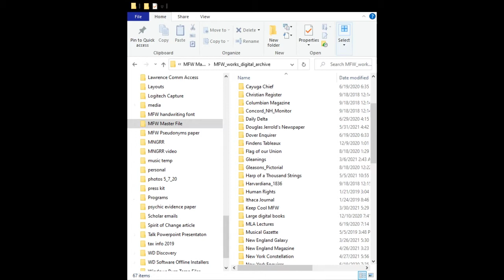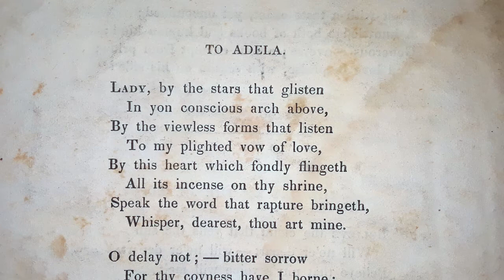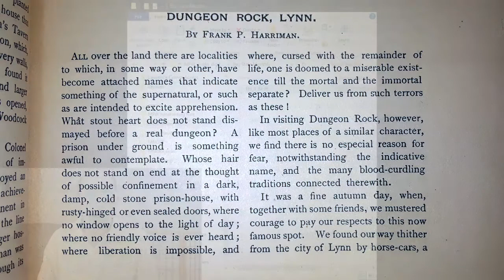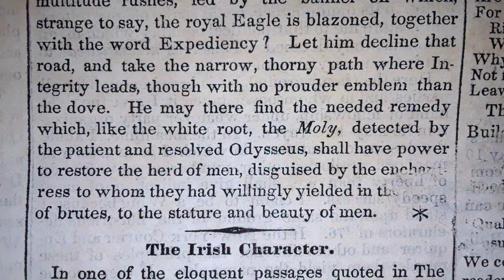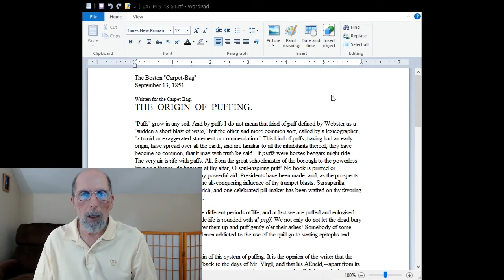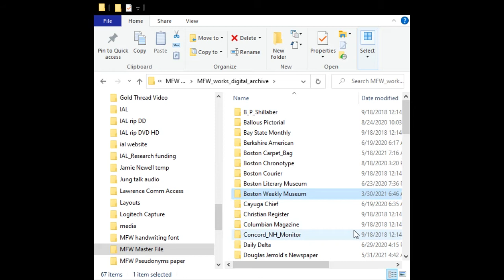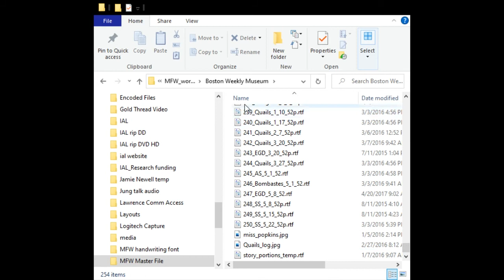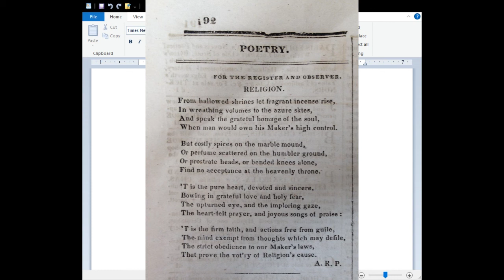Stephen Sakellarios video blog June 10, 2021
Once again I dip into my database of Mathew Franklin Whittier's work, randomly selecting pieces to analyze. This time, my purpose is to show just how vast it really is, as well as to demonstrate how it is all interconnected. This foray  takes me into the work in the New York Tribune mistakenly attributed to Margaret Fuller, and one of the books mistakenly attributed to Asa Greene, as well as the 1836 Harvard student publication, "Harvardiana." I also read two of Abby's later poems, including an anti-slavery poem published in William Lloyd Garrison's newspaper, "The Liberator," and examine Mathew's very last piece, published posthumously by a friend and co-worker.